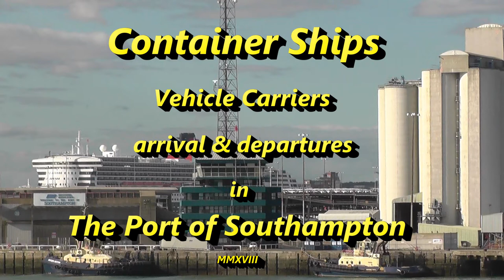NYK Line 'Dione Leader' Vehicle Carrier outbound for Savona in Italy 04/02/18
After having arrived at Southampton Docks in the early hours of the morning on the 04/02/18 from Bremerhaven the NYK Line Vehicle Carrier 'Dione Leader' departed later from 38/9 berth in the afternoon of the 04/02/18 at 13:40pm outbound for her next port of call Savona in Italy with an assorted consignment of vehicles. She was assisted by two tugs the Svitzer Eston & Adira.